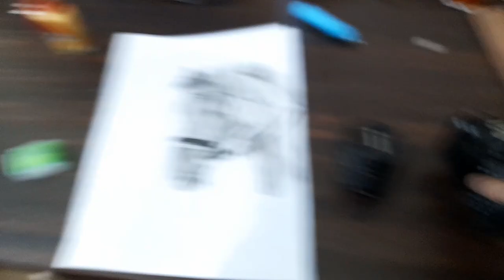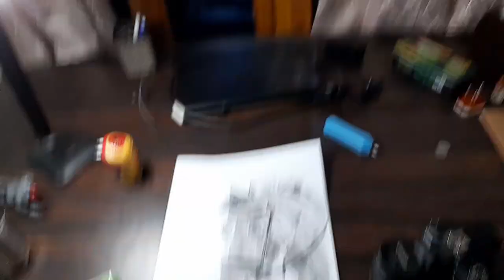Finally Yeh Art Complete Hui ! Daily Vlog # 22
HEY GUYS I AM AN UPRISING INDIAN ARTIST SO SUPPORT ME